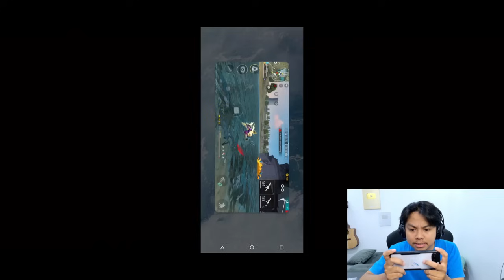GUA NEMU MISTERI DAN BUG FF TERLARANG YANG VIRAL DI TIKTOK! MAKIN ANEH AJA DAH INI EPEP! 😭